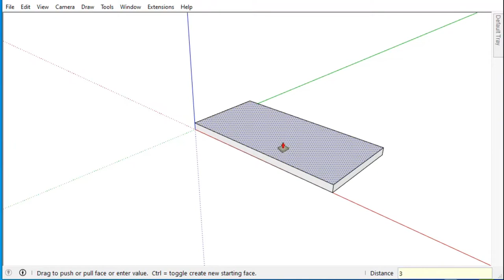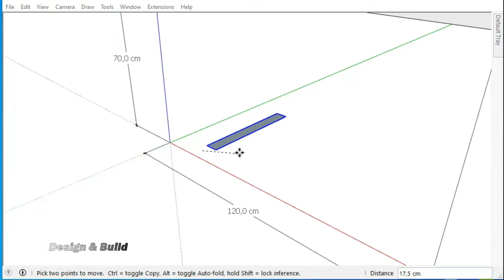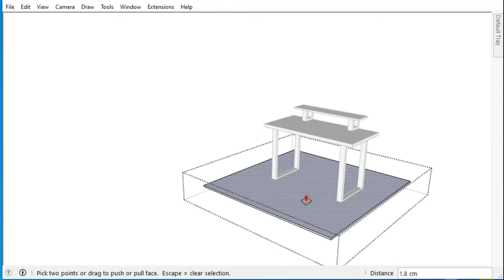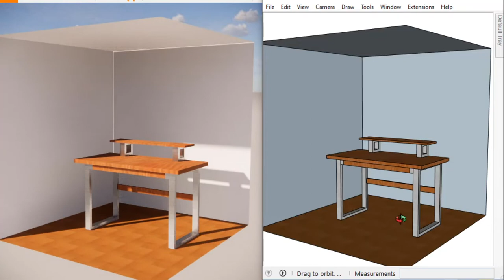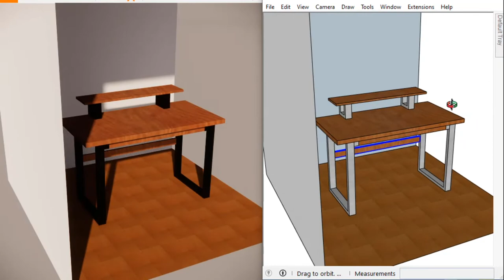Meja Belajar Idaman Gamer | Tutorial Sketchup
Terima kasih anda berkunjung ke DesignBuild

selamat belajar bersama di channel DesignBuild
Meja Belajar Kombinasi kayu dan besi hollow kotak, ukuran
Top Table : 120cm x 60 cm terbuat dari Multipleks
Kaki meja : 50cm x 70cm terbuat dari pipa kotak besi hollow 3cm x 6cm

Keterangan Video :
00:00 Preview
00:23 Bumper samkocu
00:39 mulai menggambar dengan Sketchup
Dimensi meja dengan satuan cm
03:40 Kombinasi view SkecthUp dengan RealTime Enscape

Demikian persembahan ini semoga bermanfaat,
Jika video ini dirasa terlalu cepat ... anda bisa Pause atau setting video diperlambat 0.75, 0.5 sampai dengan 0.25
Salam sukses DesignBuild